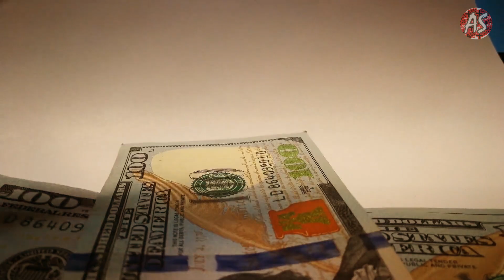Աշխարհի ամենահարուստ Երիտասարդ Միլիոնատերերից մեկի պատմությունը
Բարև բոլորին, ձեզ հետ է Arm show ալիքը.

Եթե ձեզ հետաքրքիր է ավելի շատ նորություններ աշխարհից, ուսուցողական պատմություններ,  բացահայտումներ ու առեղծվածներ, հանելուկներ ու արկածներ, փաստեր ու տրամաբանական նյութեր և հետաքրքիր պատմություններ հիմնված փաստերի վրա, ապա բաժանորդագրվեք ալիքին ու եղեք տեղեկացված.
Ձեզ մաղթում ենք հաճելի ժամանց!

Տեսանյութ
Աշխարհի ամենահարուստ Միլիոնատերերից մեկի պատմությունը